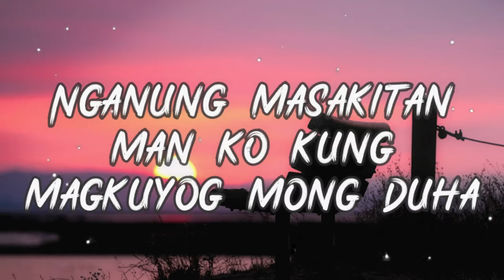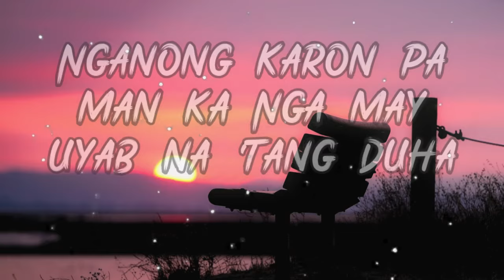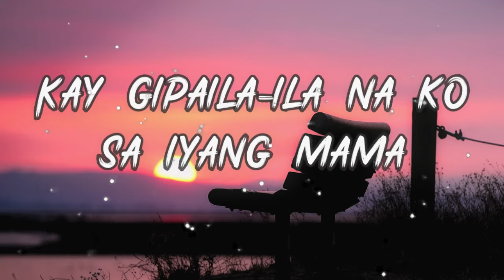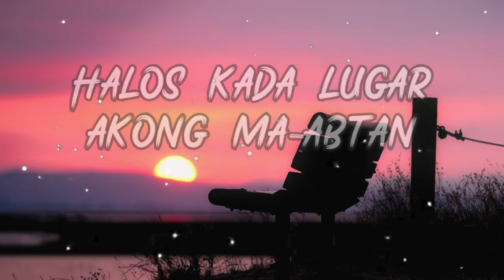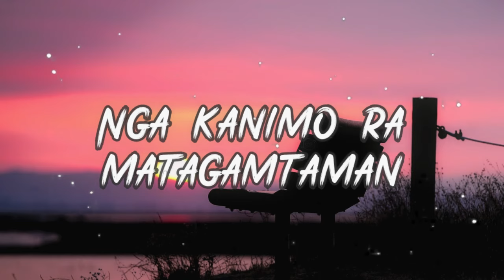Sabot Sabot by Phylum | Music/Lyric Video | Bisrock | HD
Sabot Sabot by Phylum

Walang ibang magmamahal ng sariling atin kundi tayo din. Pagyamanin natin ang kultura ng mga bisaya. Ato ni bay!

Sabot Sabot by Phylum | Lyrics

Diba duwa-duwa ra man ning atoa
Nganung masakitan man ko kung magkuyog mong duha
Diba nagsabot nata kung muabot na siya
Taposon dayon ni natong relasyona

Ug ako karon nakapangutana
Nganong karon pa man ka
Nga may uyab na 'tang duha
Maikog na noon ko sa pagbiya na niya
Kay gipaila-ila na ko sa iyang mama

(Chorus)
Maong ikaw akong gibiya-an
Nanghina-ot nga makalimtan
Ang talagsaong kalipay
Nga kanimo ra matagamtaman

(Repeat chorus)

Bisag asa ko dagan
Palayo sa imong kiliran
Halos kada lugar akong ma-abtan
Ikaw ra gihapon akong mahinumduman

No copyrights intended. For entertainment use only. Please contact the artist/label if you want to use it.

We make this video with the intention of entertaining others in a motivational/inspirational and recreational form as well as to support and help the local bisaya artist to promote their songs by giving their links as provided. Our understanding is that it is in correlation to Fair Right Use, however given that it is open to interpretation, if any owners of the content clips would like us to remove the video, we have no problem with that and will do so as fast as possible.